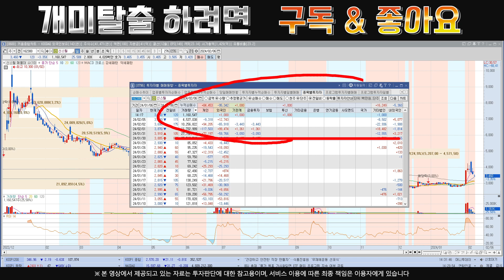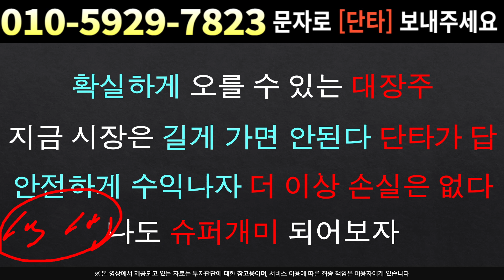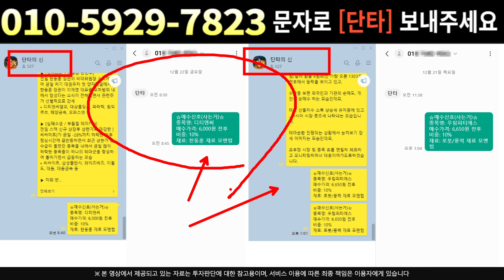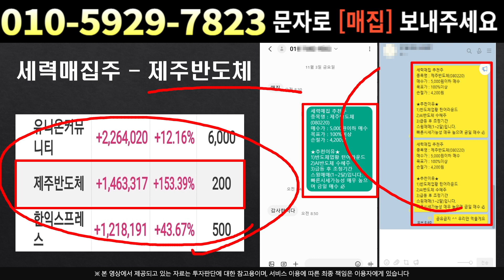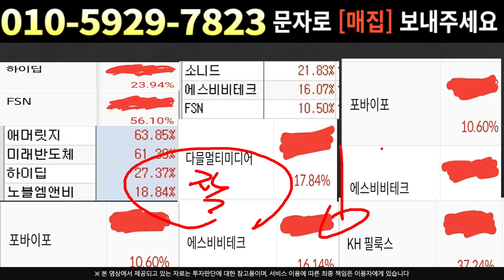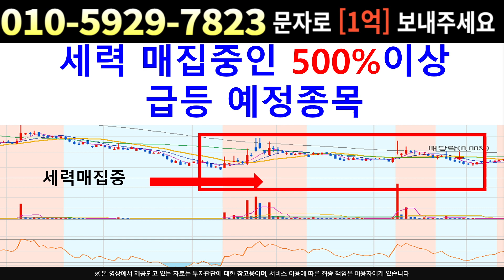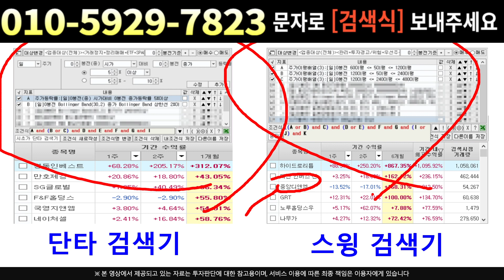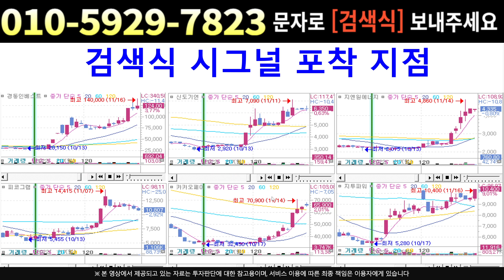[주식]신스틸 - 세력 여기서 떠나지 않는다 이번 옵션행사는 악재일까?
실시간 구독자소통 카톡방 투자정보 텔레그램